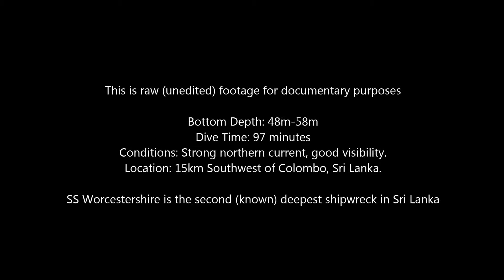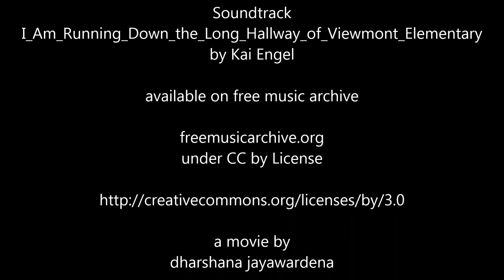Diving the Second Deepest Wreck in Sri Lanka - SS Worcestershire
a raw (unedited) footage of a dive that took place on 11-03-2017 exploring aft amidships to forward stern area at the SS Worcestershire (48m-58m) located 15km southwest of Colombo, Sri Lanka